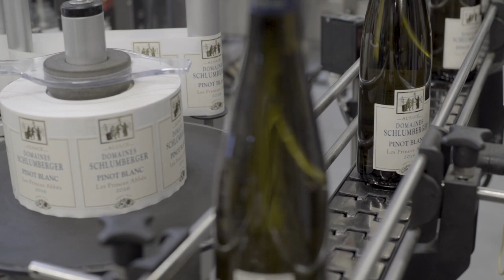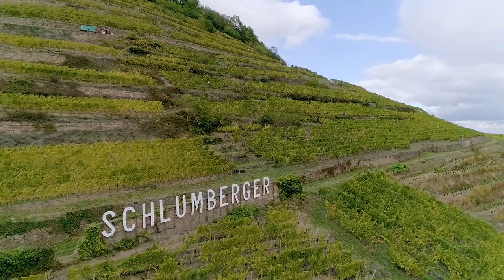Bienvenue au Domaine Schlumberger / Welcome at Domaine Schlumberger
Visiter en quelques images notre fabuleux domaine en Alsace / Visit with a few images our wonderful estate in Alsace (version longue)